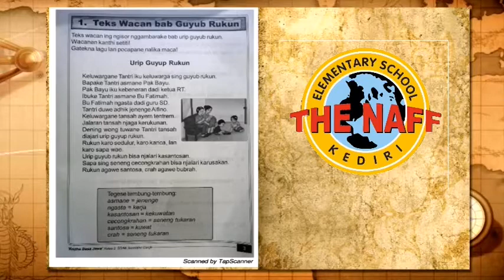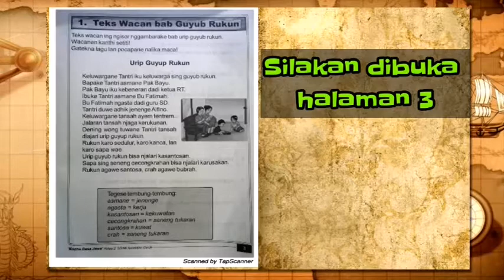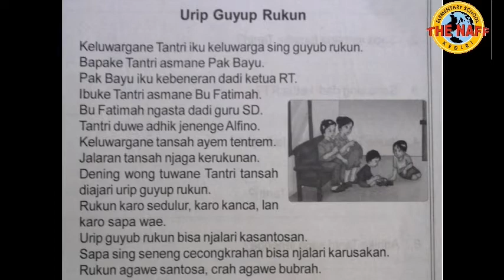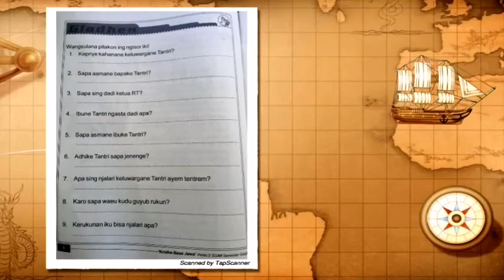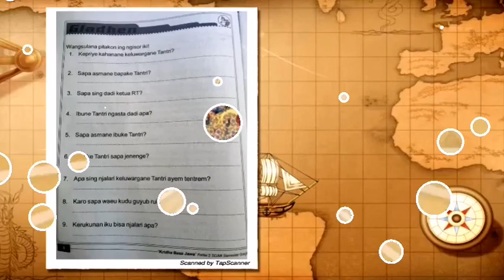Belajar Boso Jowo "URIP GUYUP RUKUN" (24 Juli 2020) Kelas 2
Suara penjelasan ada di menit 1:50